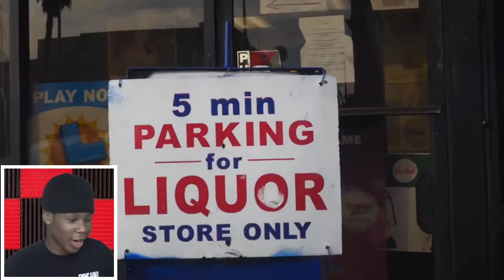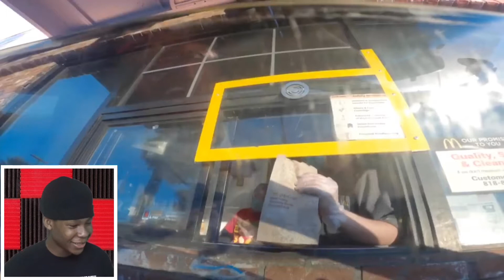Ice Tea Henny Bottle Drive Thru Prank Reaction *They Called The Cops*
Reacting to poudii, Ice Tea Henny Bottle Drive Thru Prank.

Turn On Notifications For More